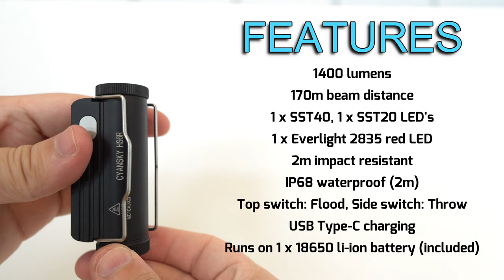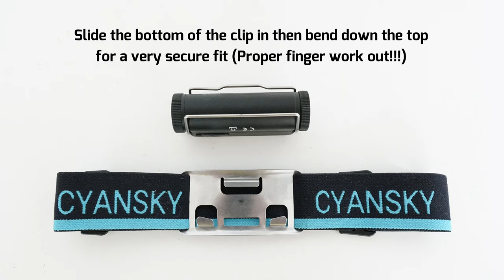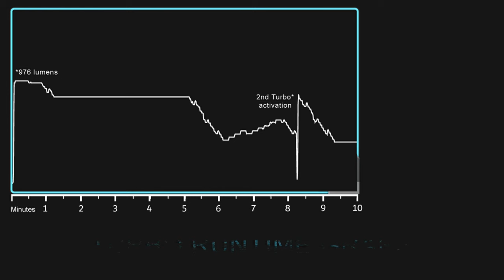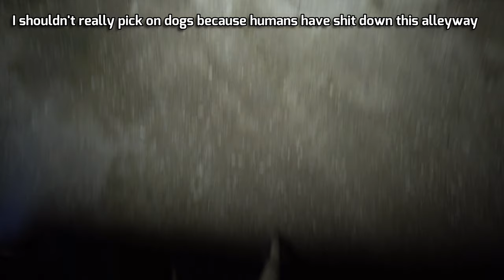CYANSKY HS6R headlamp - 1400 lumens - Type-C - dual switch - Floodlight, Spotlight & Red LED's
FLASHBOX V1: Combined: I measured 1058 lumens / 12188cd (220m)
FLASHBOX V1: Floodlight: I measured 372 lumens
FLASHBOX V1: Spotlight: I measured 976 lumens
FLASHBOX V2: Combined: I measured 1054 lumens / 12188cd (220m)
FLASHBOX V2: Floodlight: I measured 354 lumens / 1172cd (68m)
FLASHBOX V2: Spotlight: I measured 956 lumens / 9121cd (191m)
FLASHBOX V2: Red light: I measured 18 lumens

Features:
✅ Main Application: Outdoor searching, rescuing, and industrial operation
✅ Light Colors: White and Red
✅ LED: 1*LUMINUS SST 40 LED (spotlight), 1* LUMINUS SST 20 LED (auxiliary floodlight), and 1*Everlight 2835 red led
✅ Maximum Output: 1400 lumens / 170 meters
✅ 1*18650 / 2*CR123A battery
✅ Charging: Type-C USB Port
✅ Weatherproof: IPX8 waterproof and 2-meter impact resistant for harsh weather and tough environments

CYANSKY HS6R is a full metal TYPE-C rechargeable headlamp specially built for outdoor searching, rescuing, and industrial operations. It features triple outputs with the main light of white spotlight and auxiliary lights of white floodlight and red light. The main light and auxiliary lights can work simultaneously for free combinations with a max of 1400 lumens.

Moreover, the independent dual switch design for main and auxiliary lights allows single-hand operation extremely easy.

Parameters:
1*LUMINUS SST 40 LED for the main white spotlight, 1* LUMINUS SST 20 LED for auxiliary floodlight, and 1*Everlight 2835 red led with a lifespan of 50,000 hours.
Powered by 1*18650 Li-ion battery and compatible with 2*CR123A batteries.
3. Overheat protection against high surface temperature for better user experience and longer lifespan of the light.
4. Independent dual switch design for main and auxiliary lights.
5. Aero-grade A6061-T6 aluminum alloy material shell.
6. Premium type HAIII hard-anodized anti-abrasive finish.
7. Grade 10 Super Impact-resistant PC Lens.
8. Low-voltage warning.
9. Type-C charging, 3 hours for a full charge.
10. Maximum output is 1400 lumens.
11. Maximum beam distance is 170 meters.
12. Maximum runtime on a single charge is 30 hours.
13. Intelligent memory circuit.
14. IP68 waterproof - 2 meters underwater.
15. 2 meters impact resistance.
16. Workable from -30℃ to 50℃.
17. Storage environment: -35℃ to 65℃.
18. 160 grams(battery & headlamp band included)
22. Dimension: 80mm(length)×40mm(height)×36mm(width)

Package list:
1*Headlamp, 1*BL1826 battery, Spare switch rubber, Type-C Charging cable, User manual.